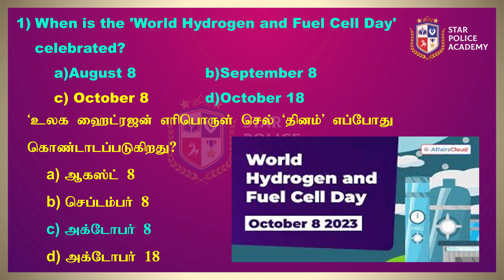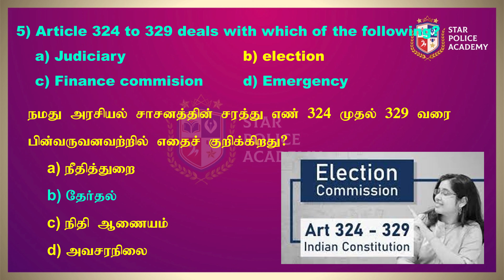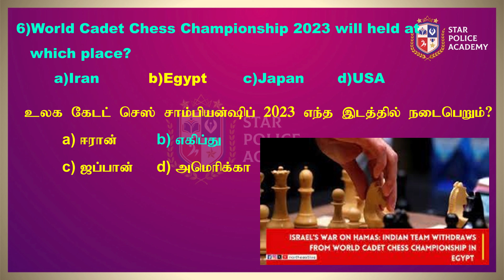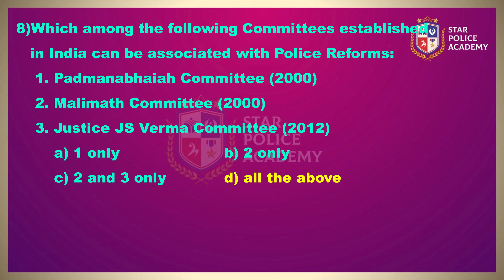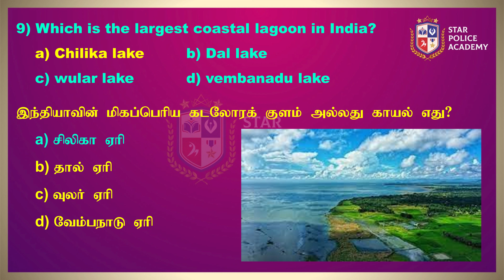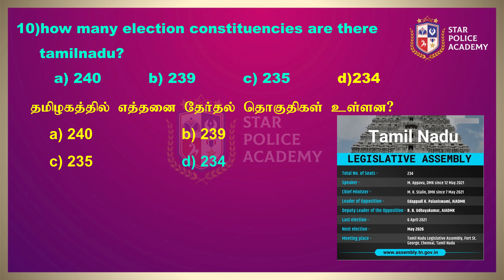Current affairs 📰 14.10.2023 | இன்றைய நிகழ்வுகள் | TNUSRB | SI 2023 | Star Police Academy-Vellore